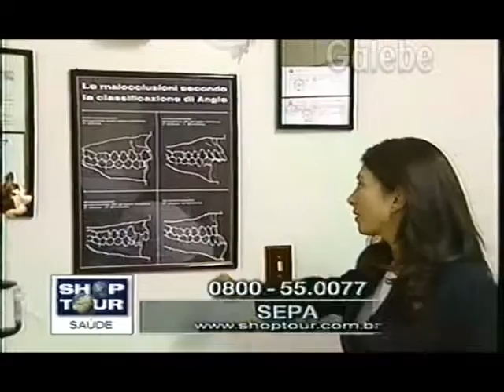SEPA CLÁUDIA TENÓRIO GALEBE 09 04 1999 2